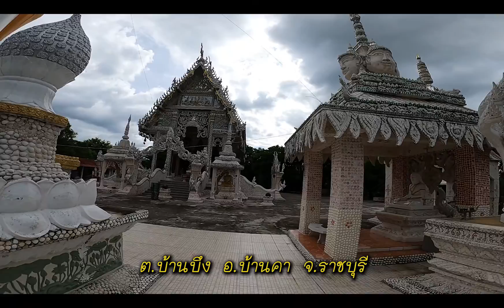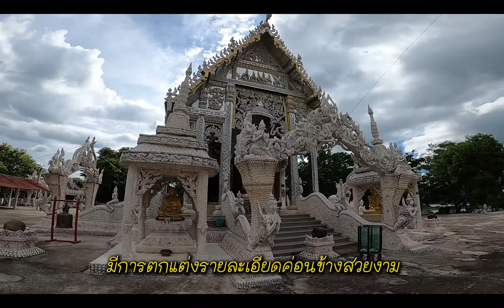สำนักสงฆ์พุน้ำร้อน ราชบุรี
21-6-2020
สำนักสงฆ์พุน้ำร้อนตั้งอยู่บนเนินเขา ริมอ่างเก็บน้ำห้วยท่าเคย ต.บ้านบึง อ.บ้านคา จ.ราชบุรี